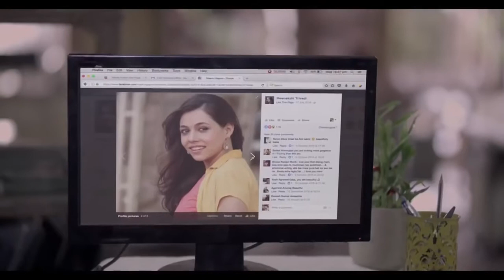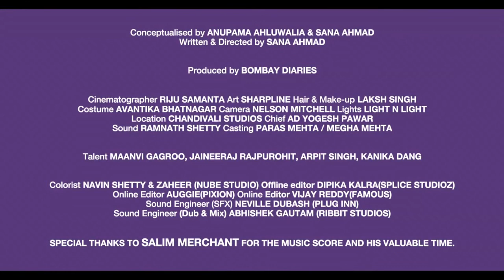Sexual Harassment of Women at Workplace || proud to be a girl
"Let The Voice Be Yours" Women's Day short film
A Lin Productions initiative in collaboration with Bombay Diaries conceptualised by Anupama Ahluwalia.
Music/ Background Tune: Anusree Audios and Videos